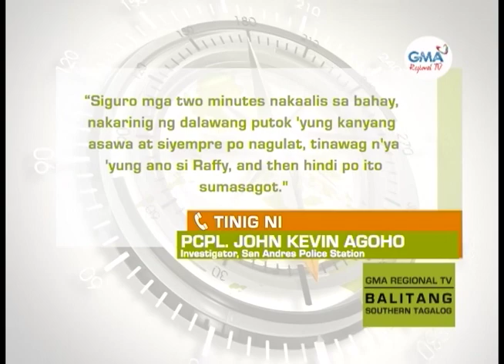Balitang Southern Tagalog: Security guard ng pier sa San Andres, Quezon, patay sa pamamaril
Security guard ng pier sa San Andres, Quezon, patay sa pamamaril.